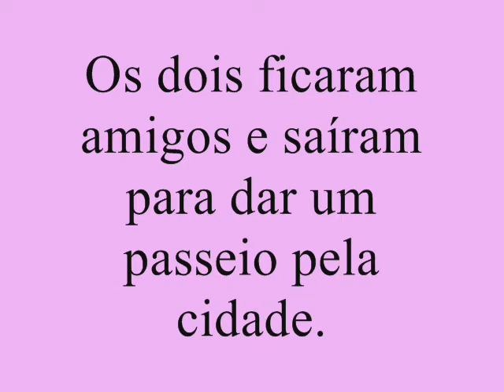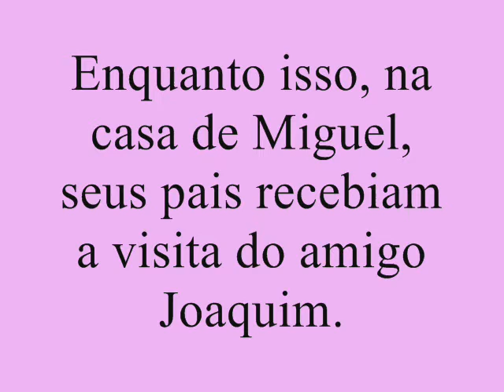Filme Meu amigo dinossauro 0002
FILME PRODUZIDO PELOS ALUNOS DA EEB LAURO MULLER